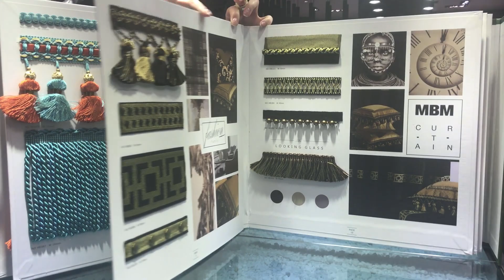Новинки от Hangzhou Manbamai (Китай). Аксессуары.